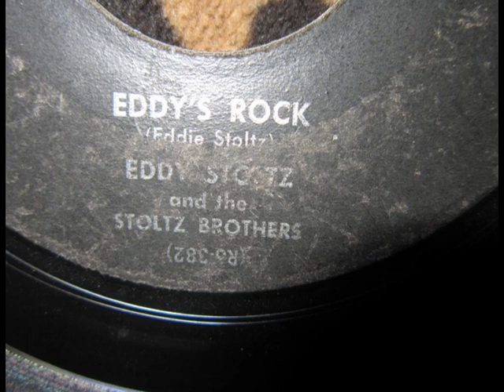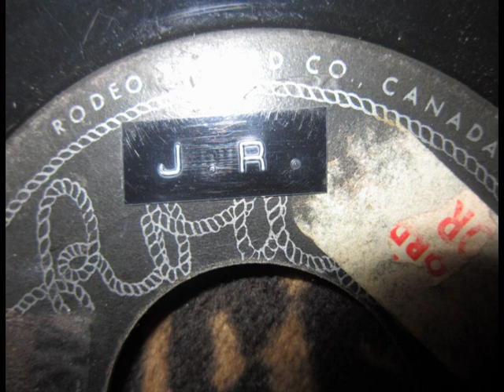Eddy's Rock The Stoltz Brothers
Early Canadian country,hillbilly/rock band from the 1950's
The flip side of Rock and Roll Riot